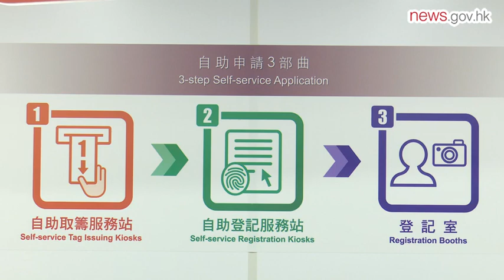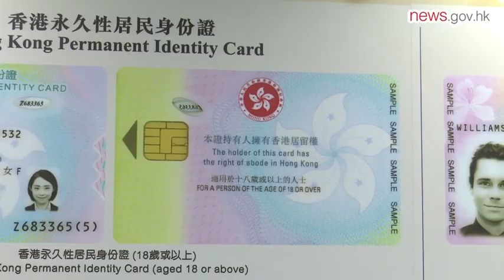ID card replacement centres open (27.12.2018)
Nine new Smart Identity Card Replacement Centres have kicked off operation for a citywide identity card replacement drive.

Residents in the first batch for card replacements are the Chief Executive, Principal Officials, lawmakers, Executive Councillors, immigration staff, police officers and labour inspectors.

The Immigration Department tapped into technology to boost convenience and efficiency for the process, which takes less than 30 minutes.

Assistant Director of Immigration Chan Tin-chee said the department has introduced a number of facilitation measures, including the Self-service Tag Issuing Kiosks, Self-service Registration Kiosks as well as the Self-service Collection Kiosks.

Mr Chan also offered some identity card photo-taking tips for applicants.

He said: “The basic tips (are) do not let hair or other things cover the face because the face is for the facial recognition.

“They should not wear some coloured glasses or even coloured (contact) lens because it will affect the face recognition in the future.”

Once they have completed the procedure, applicants can collect their new identity cards after 10 working days.

The nine centres operate from 8am to 10pm on Mondays to Saturdays.

As the centres use a quota system, applicants are advised to make prior appointments which can be made 24 working days in advance through the department’s mobile application.

Existing identity card holders born in 1985 or 1986 can replace their cards between January 21 and March 30 next year.

They will be followed by those born on 1968 or 1969.

The department estimates the replacement exercise will take about four years.

Hong Kong residents overseas can replace their identity cards within 30 days of returning, even if they have missed their designated cycle period.